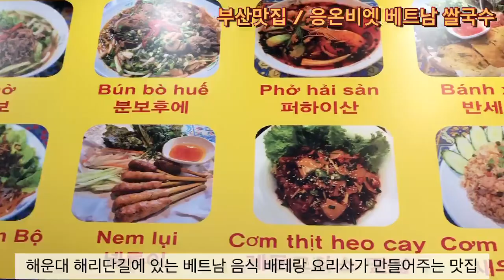부산맛집 “ 응온비엣 베트남 쌀국수 ”